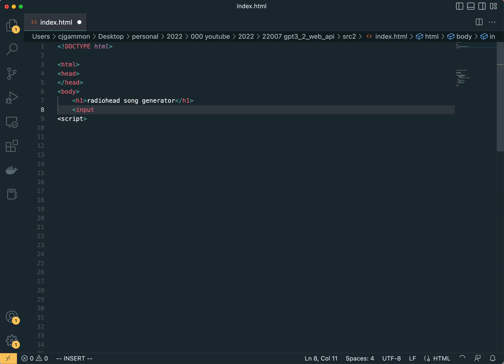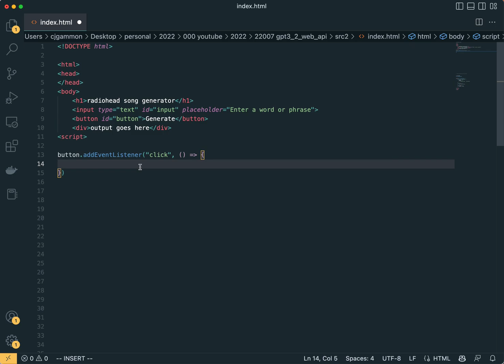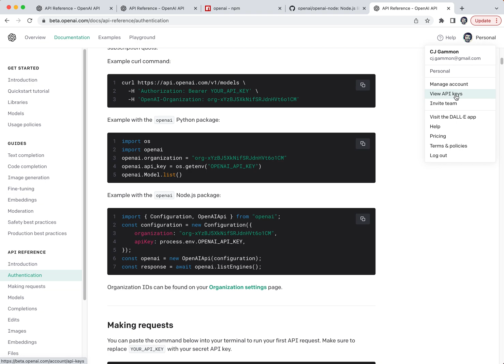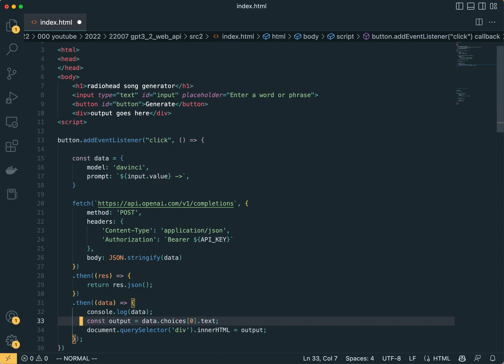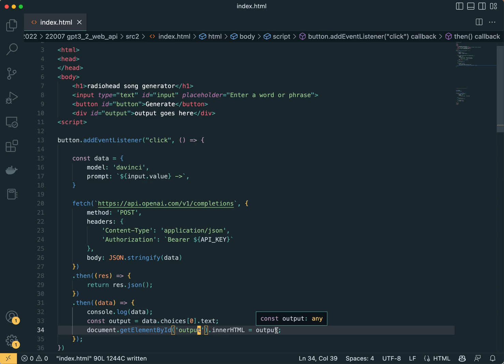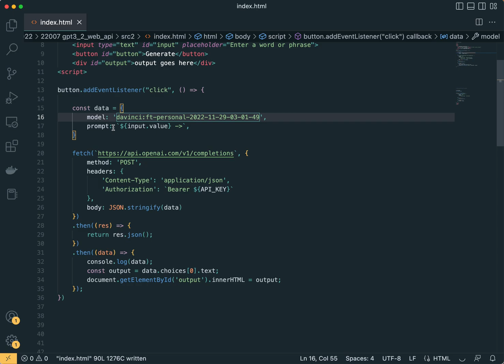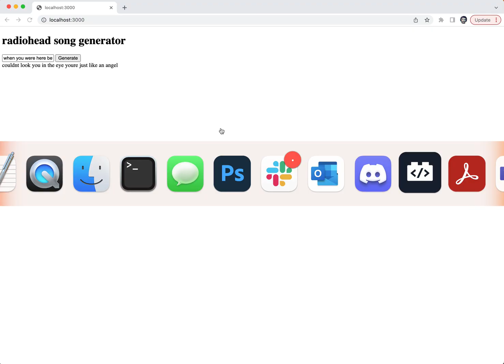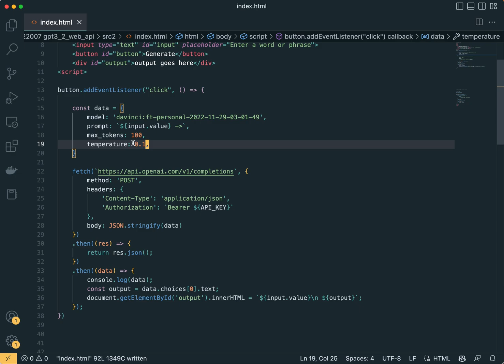GPT 3 Web App for a Fine-Tuned Model Walkthrough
In this video we use the GPT-3 Rest API to build a simple web application using our custom fine-tuned model from the previous episode.  Our web app takes a text prompt and generates lyrics for a Radiohead song based on the input.